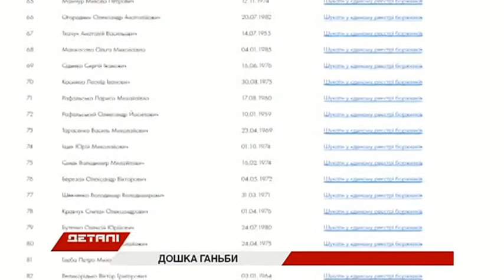Минюст открыл реестр неплательщиков алиментов